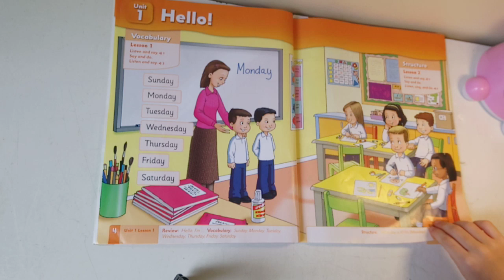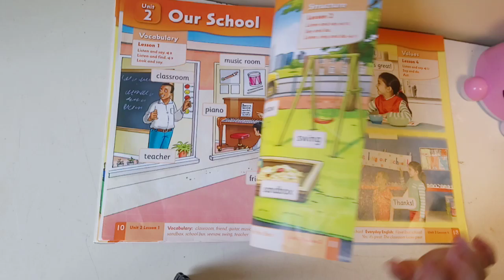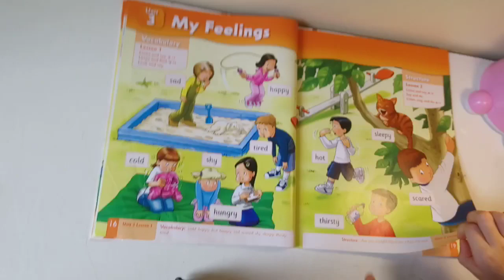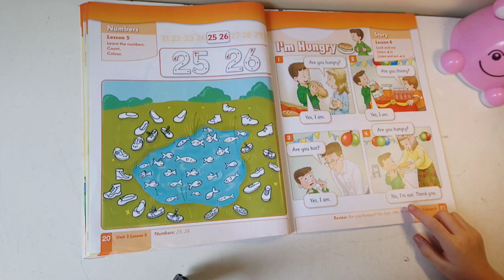Reading challenge 2020 (64)